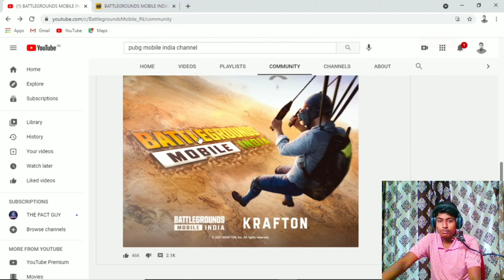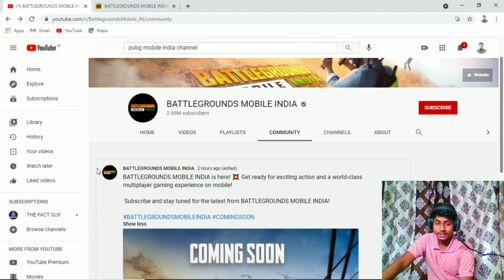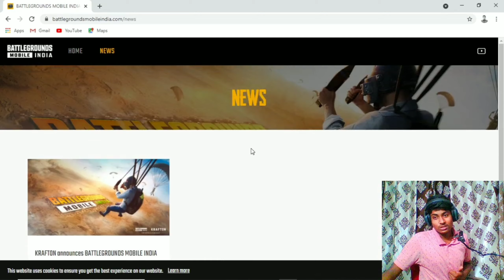Pubg Mobile India Is Here (BattleGround Mobile India) Launch Date confirm in this month, teaser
In This Video I reacted to Pubg Mobile India Teaser urrrf BattleGround Mobile India Teaser and talk about launch date and much more so plzzz watch full Video to make my channel monatize